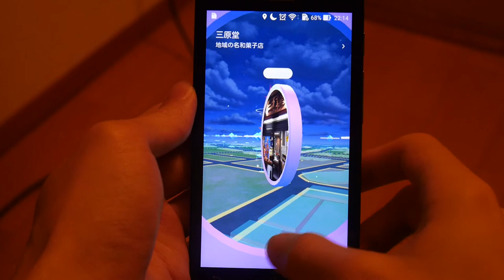[Pokemon GO] How to sneakily watch the bag counter go up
When viewing the item list, the very edge of the screen still allows clicking on the map. Positioning the view of the map in advance makes it possible to click on and spin a pokestop while viewing the item list. You then can witness the moment your item counter increases.